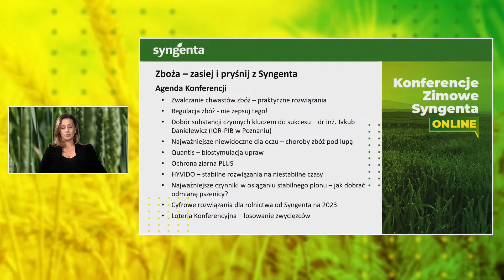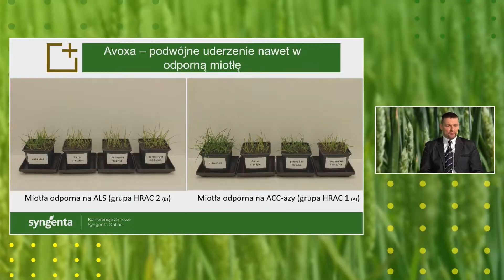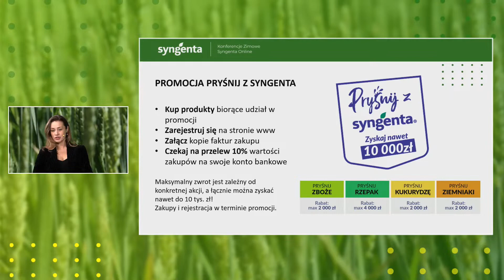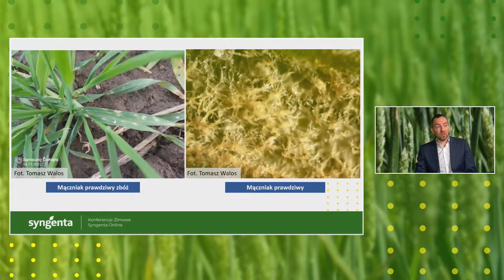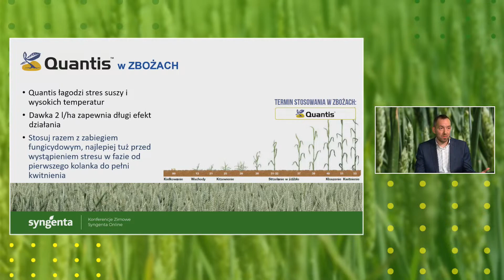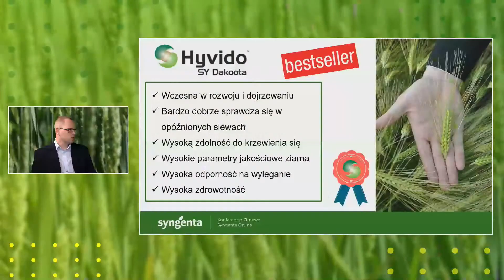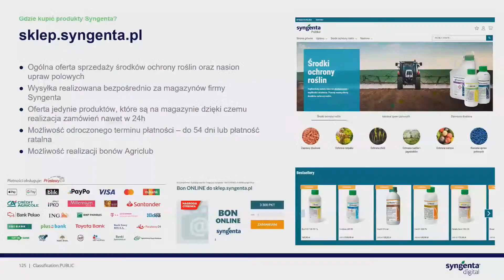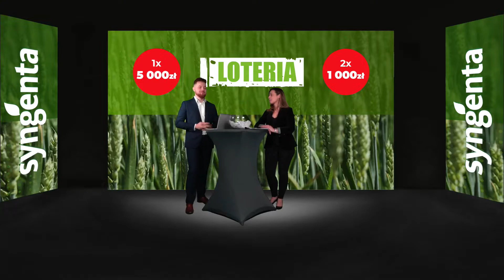Zboża – zasiej i pryśnij z Syngenta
Obejrzyj nagranie z Konferencji Zimowej Syngenta 2023.

SPIS TREŚCI:
0:00 - Wstęp
3:40 - Zwalczanie chwastów zbóż – praktyczne rozwiązania
29:35 - Regulacja zbóż - nie zepsuj tego!
47:05 - Aktualny stan na plantacjach zbóż, znaczenie zabiegów, skuteczne substancje czynne: dr inż. Jakub Danielewicz, Zakład Mykologii w Instytucie Ochrony Roślin - PIB w Poznaniu
1:04:20 - Najważniejsze niewidoczne dla oczu – choroby zbóż pod lupą
1:30:00 - Ochrona ziarna PLUS
1:37:01 - HYVIDO – stabilne rozwiązania na niestabilne czasy
1:55:30 - Najważniejsze czynniki w osiąganiu stabilnego plonu – jak dobrać odmianę pszenicy?
2:06:43 - Cyfrowe rozwiązania dla rolnictwa od Syngenta na 2023
2:27:33 - Loteria Konferencyjna – losowanie zwycięzców